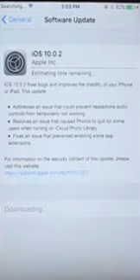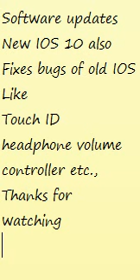iOS 10.0.2 Released With bug fixes iPhone, iPad update the IOS now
How to update IOS
Settings
General
Software updates
New IOS 10 also
Fixes bugs of old IOS
Touch ID
headphone volume
controller etc.,
Thanks for
Channel